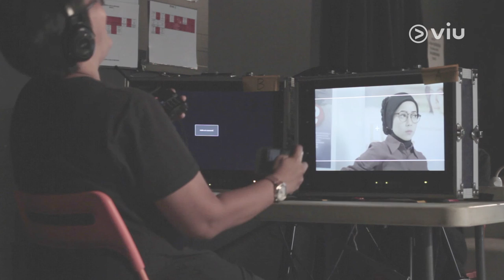Behind The Scene : SWITCH Viu Original Series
Persembahan VIU Original, sebuah serial karya Nia Dinata dan Lucky Kuswandi

Ketika dua kepribadian yang sangat bertolak belakang tertukar!
Mampukah mereka menjalani hidup sebagai orang lain?

Dibintangi oleh Tatyana Akman, Karina Salim, dan Morgan Oey!

Saksikan drama seri SWITCH, segara hanya di Viu!